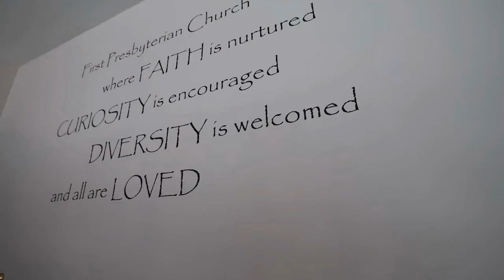Looking to Jesus to Humble Us - Sermon - July 31, 2022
Sermon by Rev. Jock Paleak